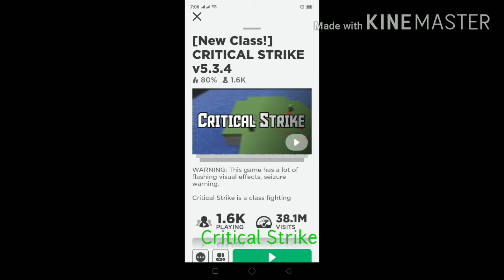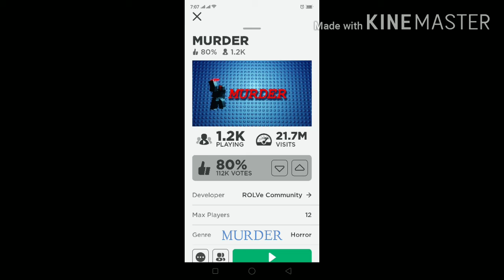Vlog#20 7th Giveaway for Roblox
Duration

Featured Games-00:10
Attachments Bad Business-00:21
Critical Strike-00:27
Dealership Simulator-00:34
KAT-00:40
Cursed Islands-00:46
Assassin-00:53
World // Zero-00:59
MURDER-01:06

Friends in Facebook
Paul Jarrell Serna
Follow in Instagram
pauljarrellserna6